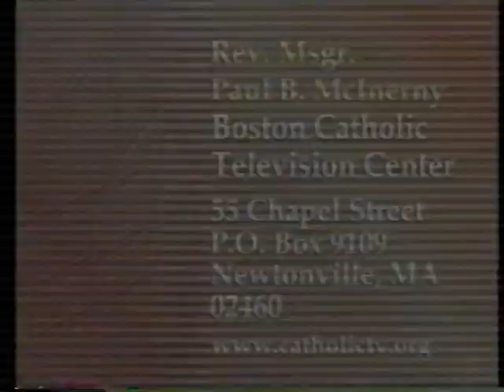Blast from the Past; TV Mass in Boston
This was from a video tape given to me to share with the Deaf Catholic Community.  Many of the faithful in this movie one can see still faithful and active to this day.  God is good.